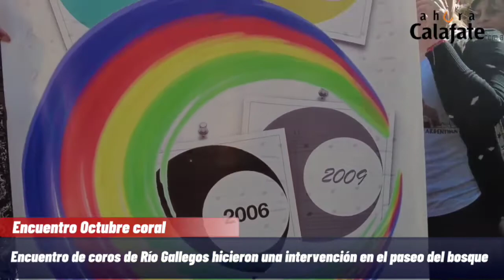El Octubre Coral pasó por El Calafate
La 17ª Edición de este Encuentro Coral de la Patagonia Austral marcó a la vez el regreso tras la Pandemia. Hoy cuatro coros de Argentina y Chile se presentaron en el Paseo del Bosque y finalizaron frente al Glaciar Perito Moreno